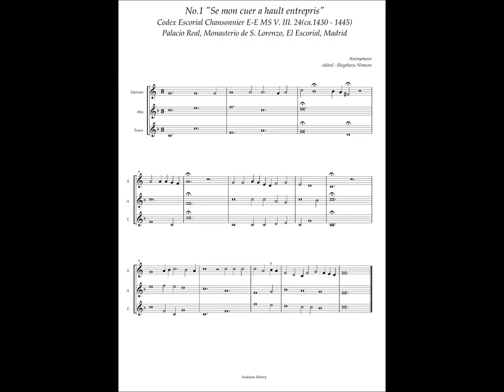Codex Escorial Chansonnier No.1 (Anonymous) "Se mon cuer a hault entrepris"